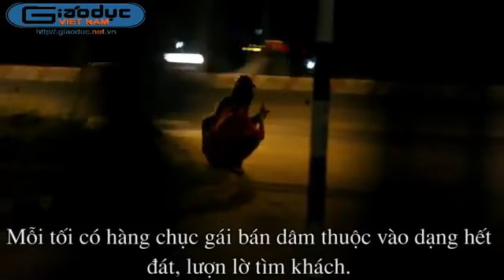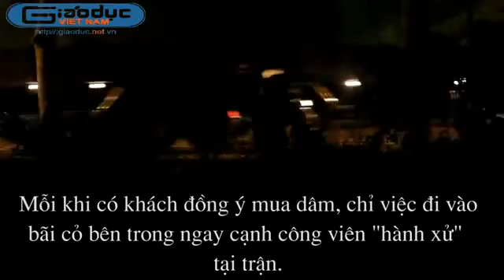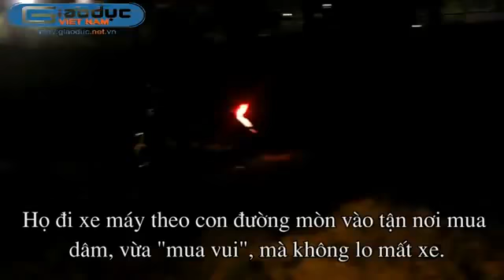wwww KenhVideo com Cảm cảnh gái bán dâm bãi cỏ mặc áo mưa tránh rét ngày đông YouTube 4